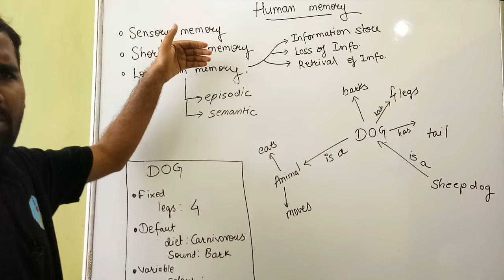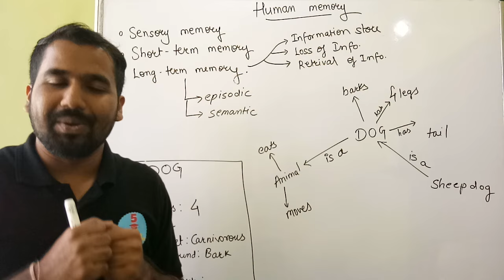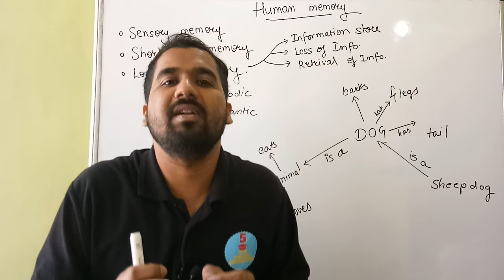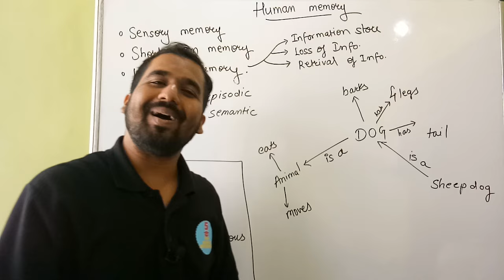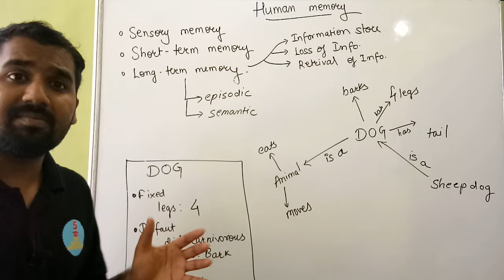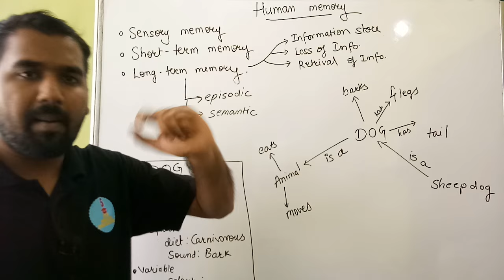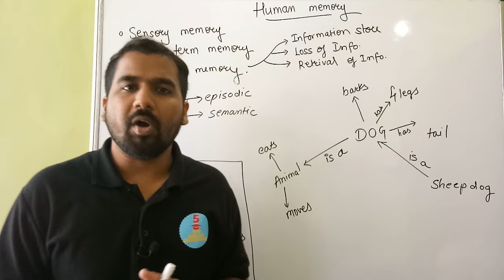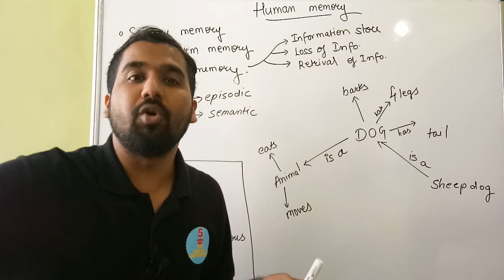Human Memory : Long Term Memory Explained With Examples in Hindi l Human Computer Interaction